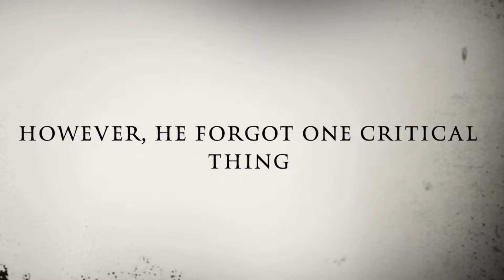I’M SORRY! I MADE A MISTAKE! (FINAL VERSON LINK IN DESCRIPTION)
NEW - MEMBERSHIPS NOW A THING Thank You For Taking Some Of Your Time To Watch This!

Thank You For Taking Some Of Your Time To Watch This!

As some of you have noted, I forgot to switch on the in-game audio for the Livestream that features “Offline Bots” included in the new Friday The 13th update. Don’t worry, I found some voiceover talent! We will be working hard to get the corrected content out ASAP! LIVE-STREAM GUIDELINES:

 - The Format of This Show Prohibits Me From Playing With More Than 2 People That Are Familiar With This Channel.  It Is Nothing Personal, But As I Respect Your Choices, I Kindly Ask You Respect Mine.

- Respect Is A 2-way Street. Everyone Who Takes Part In The Live-stream Experience, Is Given Respect And Expected Is Respect In Return. No Exceptions Or You Will Have To Accept Being Shown The "No Re-Entry" Exit.

Without Haters, I Can Never Get Better.

MOST IMPORTANT
              HAVE FUN
                 RELAX
       ENJOY THE SHOW Thank You For Taking Some Of You Time To Watch This!